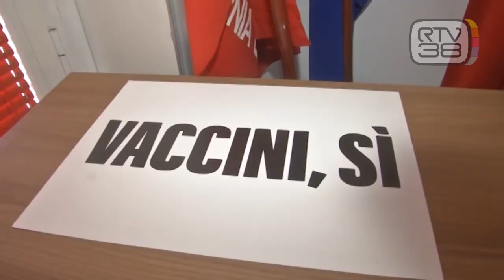COLLA NELLA PORTA E OFFESE, ATTACCO ALLA CGIL